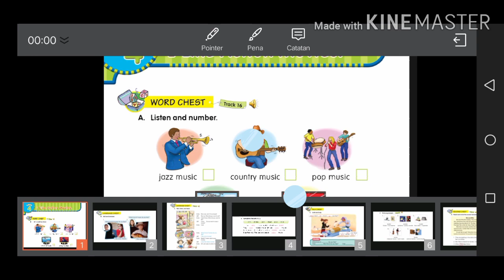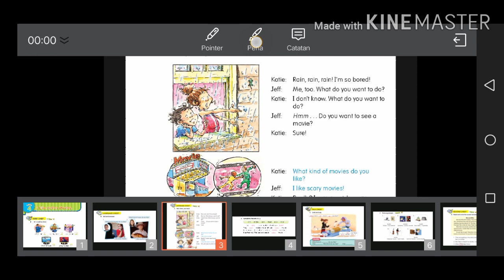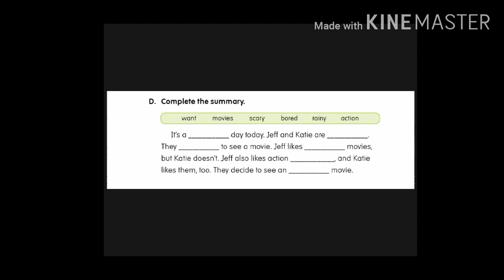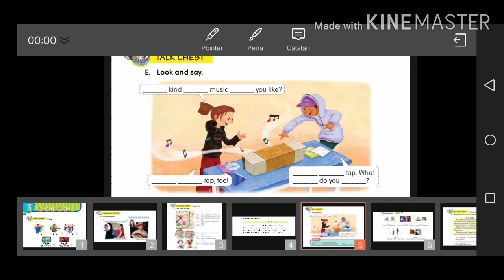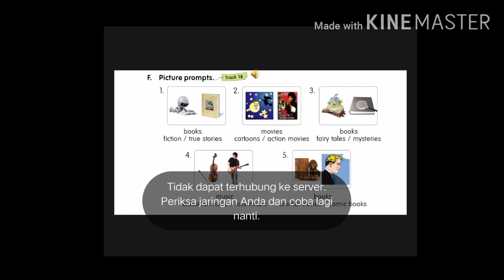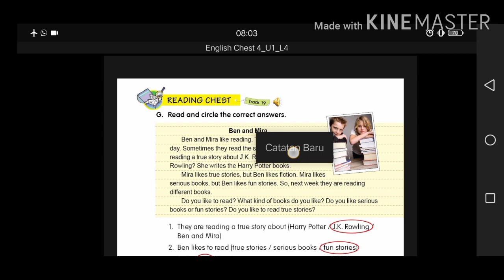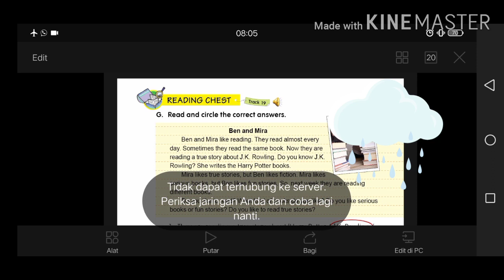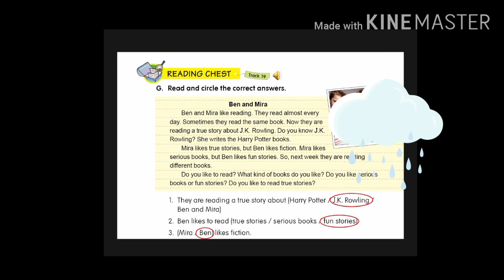Materi English Chest Kelas 4 Lesson 4